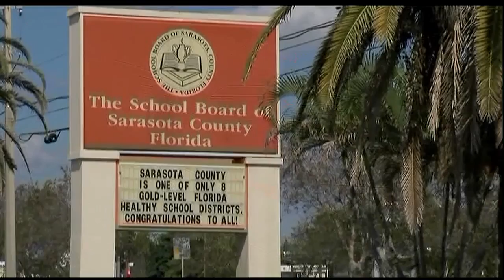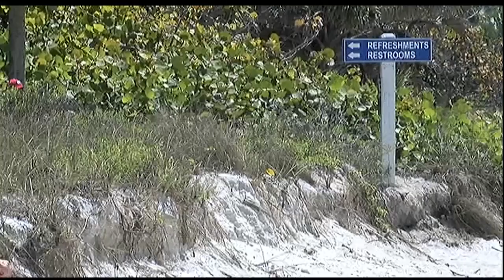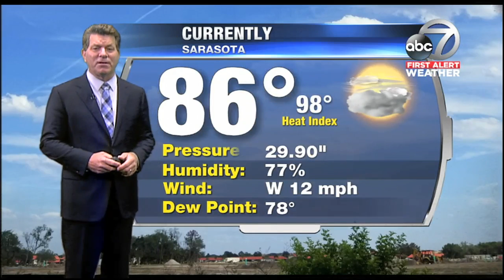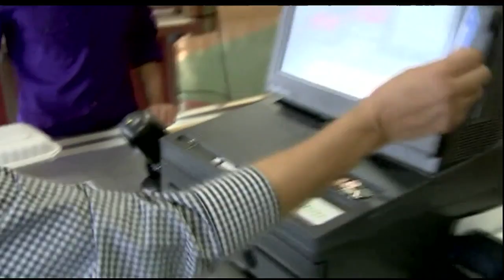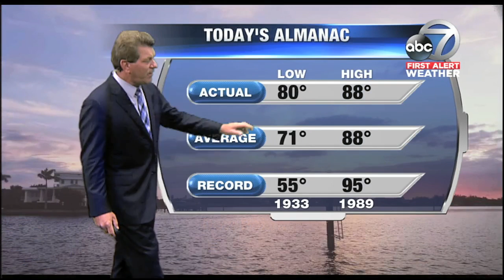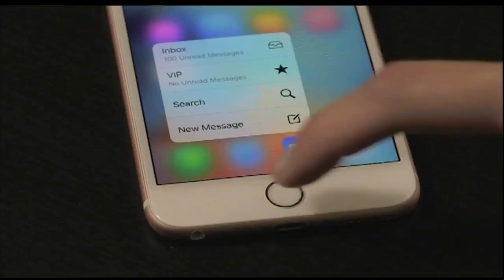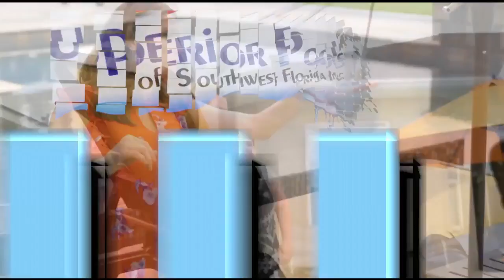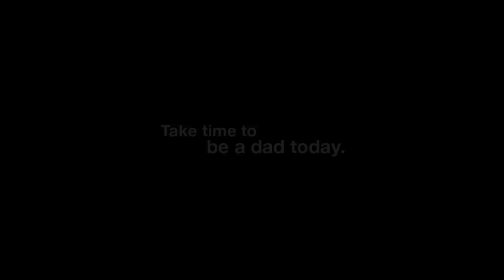Video: ABC7 News at 5:30pm - June 5, 2018